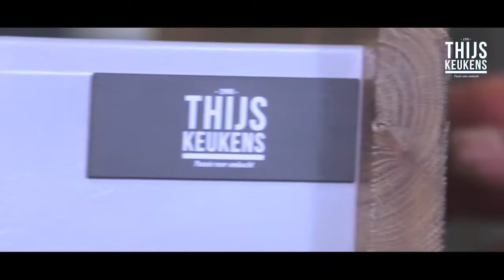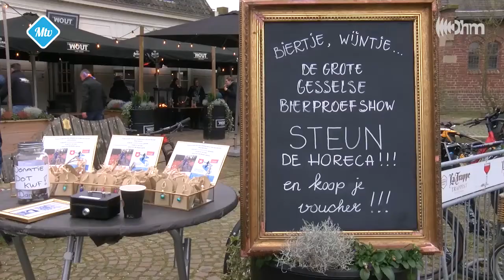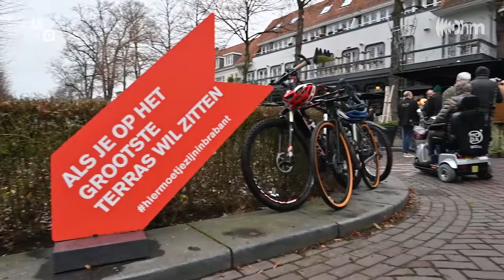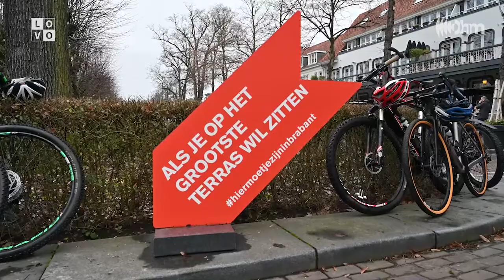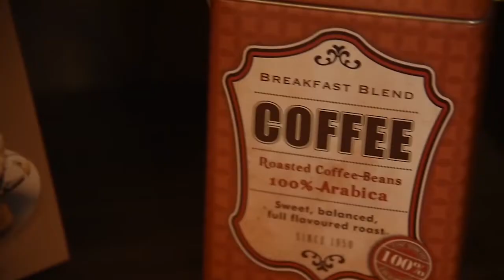OHM tv 02 februari 2022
OHM tv is er om de woensdag op Ziggo kanaal 43/48, Trined kanaal 513 en KPN kanaal 1498